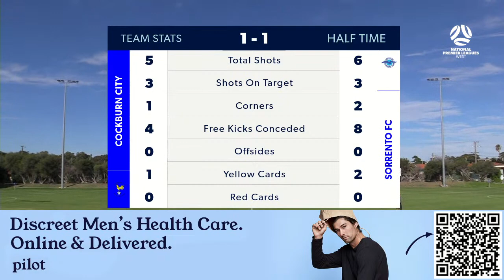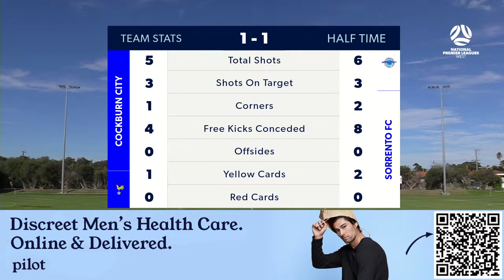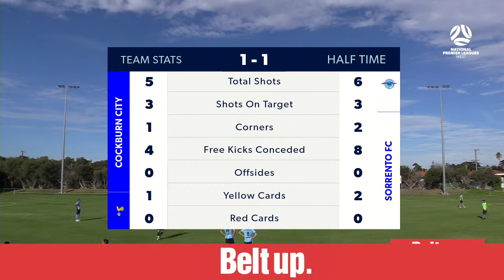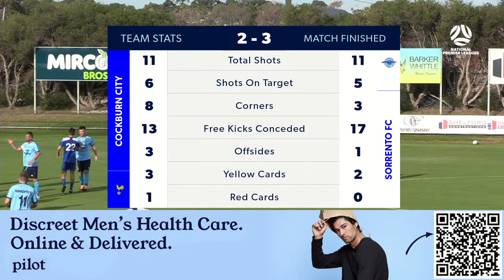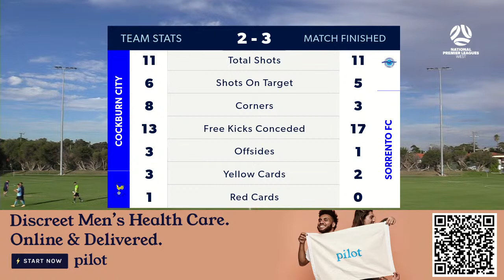Football West NPL WA Round 1, Cockburn City Soccer Club v Sorrento Football Club